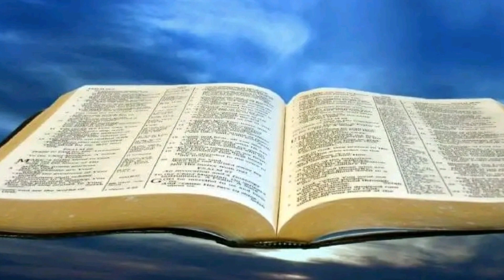Gorsa ariifachiisaa "Ati garuu qofaa miti."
Hordoftoota Keenyaa baga nagaadhaan gara gola YIDIDIYAA TUBE nagaan dhuftan jechaa, Youtube keenya kana Sebiscribe,share fi Like taasisuun maatii keenya ta'aa

 እንኳን ወደ ይድዲያ ቲዩብ ቻናላችን በሰላም መጣችሁ እያለን Sebiscribe,share&Like በማድረግ አባል በመሆን እንድትከታተሉን እንጠይቃለን።

Wel Come To Our page channel You are Family of our YIDIDIYAA TUBE channel, as I saw in the video subscription like me assume a video is useful for other people share,sebiscribe&like Click on the ringtone.